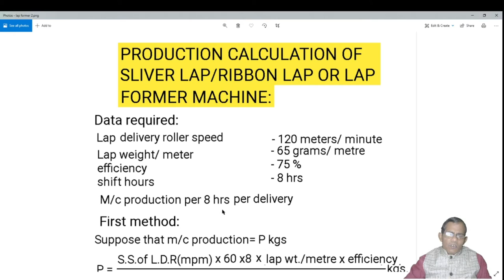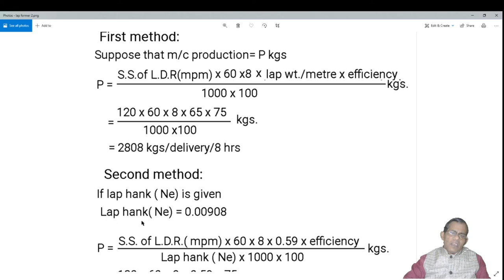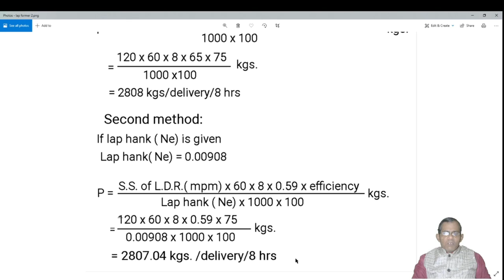Production calculations of lap former or ribbon lap or sliver lap machine l Spinning calculations